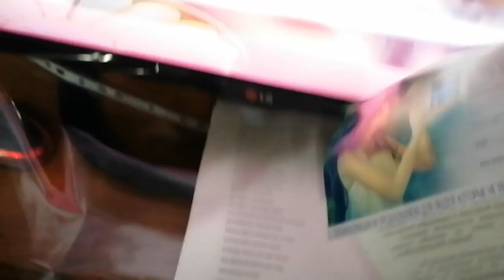Слова благодарности 1 каналу и программе :Я МОГУ за возможность.Стороженко Владимир+79241232444(w/c